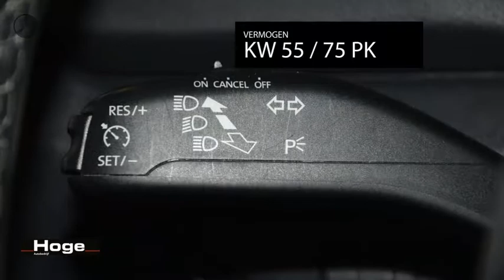Škoda Fabia Combi 1.2 TDI Greenline Ecc PDC Rijklaarprijs Inruil Mogelijk!